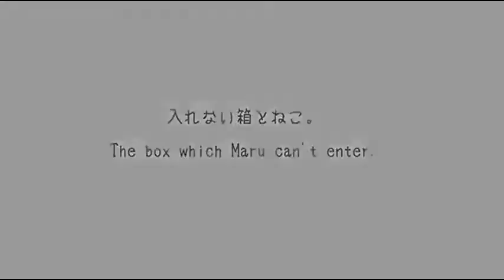the best collection of funny cat video